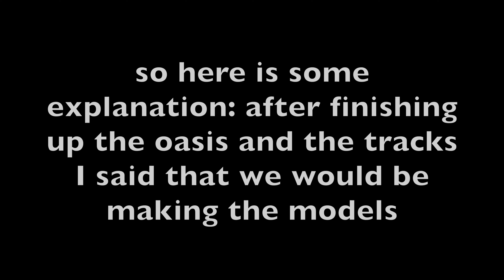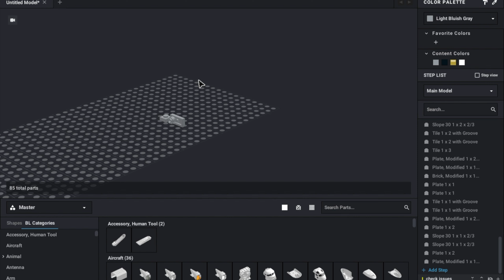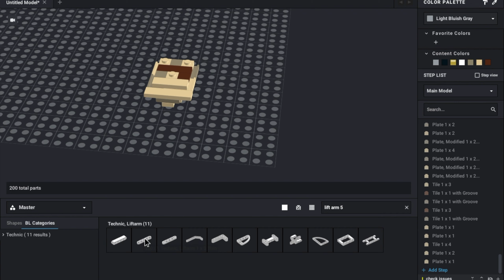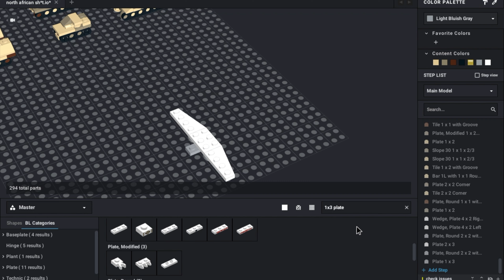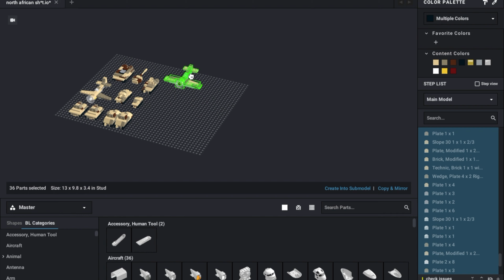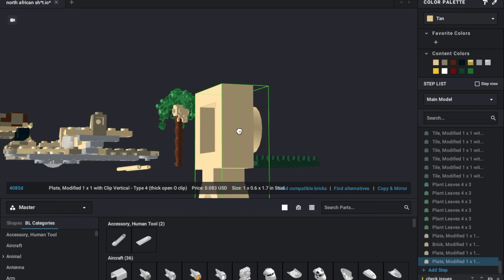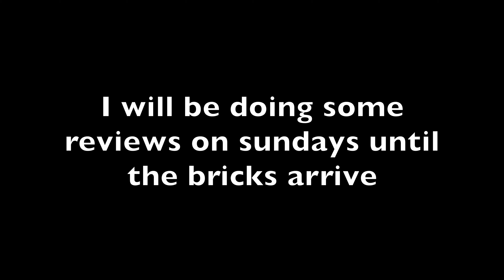Building North Africa in Micro Brick Battle Part VII: Studio Time |4K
Finally we are arriving at the end of this MOC, and it is now time to build and order the vehicles and plants for the MOC...

Link to my channel's discussion page where you can read about up- coming video plans, schedules, and more:

I would like to thank my parents, their love and support is put into every video.

The entire video is shot on a Gopro Hero 4 Session.
Thumbnail was shot on an Iphone 6.

I used iMovie as my editing software.
Thumbnail was made on Canva.

  Lakey's Music Used:
   Street Dreams - Lakey Inspired
   Illuminate - Lakey Inspired
   Falling - Lakey Inspired
   Going Up - Lakey Inspired
   5 Min Call - Lakey Inspired
   Feeling Good - Lakey Inspired
   Memories with You - Lakey Inspired

Brickmania in 60 Seconds music:
 Machine Girl - Krystle (URL Cyber Palace Mix
 All rights reserve to Machine Girl

Joakim Karud - This Is It (Melanphonics)